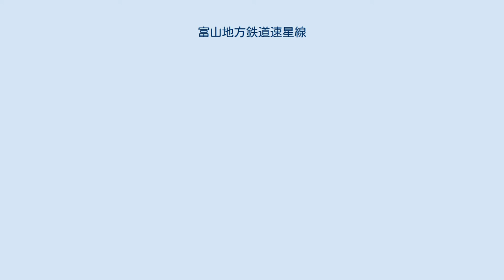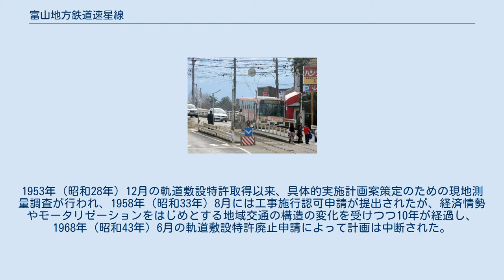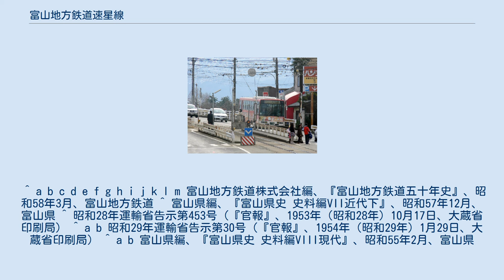富山地方鉄道速星線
富山地方鉄道速星線（とやまちほうてつどうはやほしせん）とは、かつて富山県婦負郡婦中町速星駅（現富山市）と富山地方鉄道富山軌道線新富山停留場（現トヨタモビリティ富山 Gスクエア五福前（五福末広町）停留場）附近の間において敷設を計画されていた富山地方鉄道の未成線である。
 富山地方鉄道速星線は富山県婦負郡婦中町速星駅（現富山市）と富山地方鉄道富山軌道線新富山停留場（現トヨタモビリティ富山 Gスクエア五福前（五福末広町）停留場）附近の間において敷設を計画されていた富山地方鉄道の未成線であり、日産化学工業を中心に都市的発展を続けてきた速星地区と富山市との間の交通機関としてこれを希求する声に応じて、射水線の運営者であった越中鉄道時代より計画が行われていた。
1953年（昭和28年）12月の軌道敷設特許取得以来、具体的実施計画案策定のための現地測量調査が行われ、1958年（昭和33年）8月には工事施行認可申請が提出されたが、経済情勢やモータリゼーションをはじめとする地域交通の構造の変化を受けつつ10年が経過し、1968年（昭和43年）6月の軌道敷設特許廃止申請によって計画は中断された。
 ^ a b c d e f g h i j k l m 富山地方鉄道株式会社編、『富山地方鉄道五十年史』、昭和58年3月、富山地方鉄道 ^ 富山県編、『富山県史 史料編VII近代下』、昭和57年12月、富山県 ^ 昭和28年運輸省告示第453号（『官報』、1953年（昭和28年）10月17日、大蔵省印刷局） ^ a b 昭和29年運輸省告示第30号（『官報』、1954年（昭和29年）1月29日、大蔵省印刷局） ^ a b 富山県編、『富山県史 史料編VIII現代』、昭和55年2月、富山県